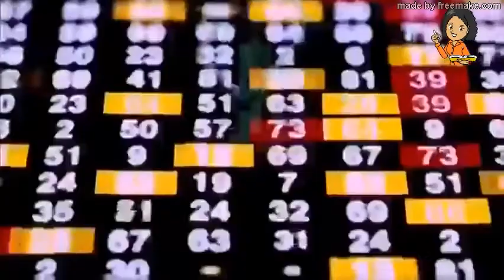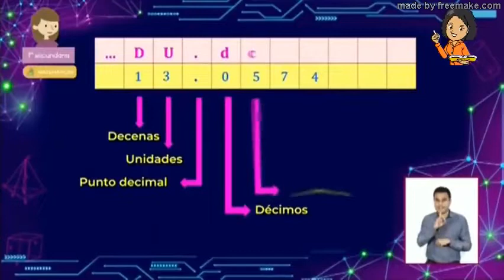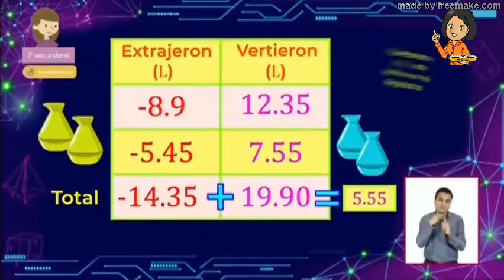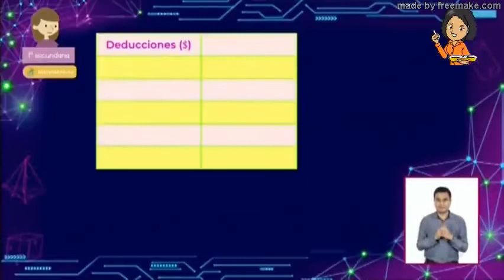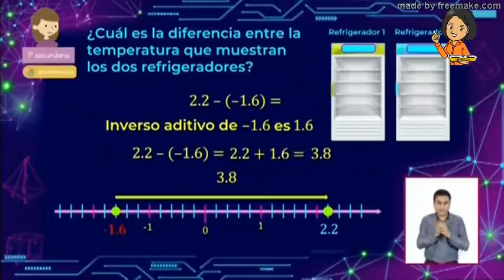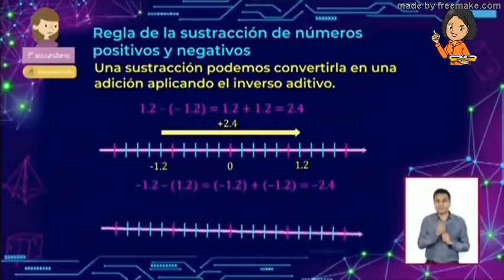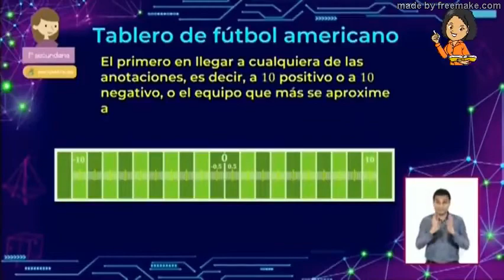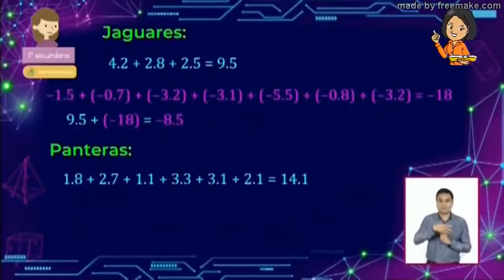02FEB2021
APRENDE EN CASA III MATEMATICAS 1ER GRADO 02FEB2021